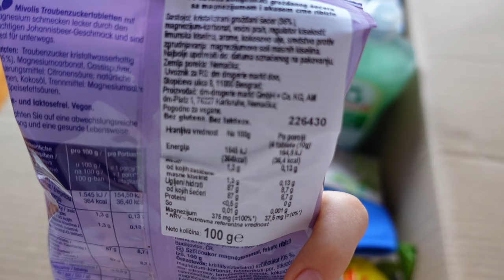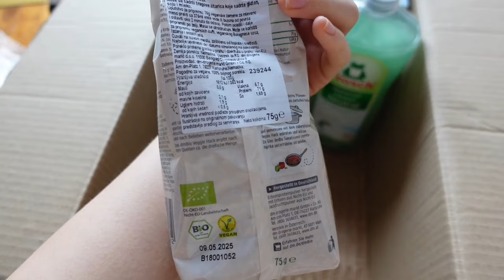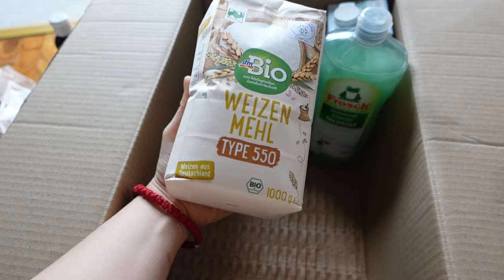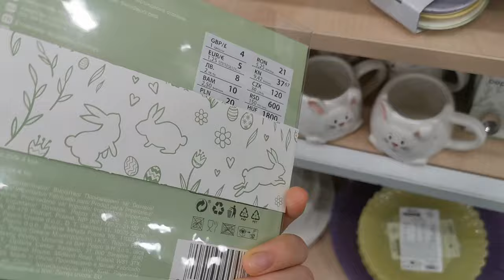najlepse krofne iz rerne, dm kupovina, bao buns, mochi🥰par dana sa mnom💕vlog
Potrebni sastojci za mochi
70g mochi brasna
1 kasicica meda
80g izblendanih i ispasiranih malina
60ml vode
6 kasika cokoladnog krema
i jos brasna po potrebi
Pomesati sve sastojke osim krema i kuvati na laganoj vatri 7,8 minuta ili dok se smesa ne pretvori u brasno.Skinuti sa vatre i mesiti par minuta na pobrasnjenoj radnoj povrsini.Podeliti na 6 dela i punti kremom.
Prijatno!
Potrebni sastojci za bao buns
380g brasna
4g praska za pecivo
5g suvog kvasca
35g meda
35g maslinovog ulja
200g tople vode
papir za pecenje isecen na kockice
Priprema
Pomesati kvasac,vodu i med,potom dodati ulje i prasak za pecivo,postepeno dodavati brasno i umesiti testo,ostaviti ga na toplom sat  i po vremena.Nakon sat i po  vremena rastanjiiti testo i premazati ga maslinovim uljem,izrezati testo casom i preklopiti ga i staviti na papir za pecenje.Staviti serpu sa vodom da prokuva pa staviti cediljku,potom bao bunse i poklopiti kuvati ih na srednjoj vatri 10-tak minuta.
Prijatnoooooo!
Potrebni sastojci za krofne
550g brasna
1 kasica soli
75 g kokosovog secera
150ml tople vode
30g svezeg kvasca
150g grckog jogurta
narendana korica jednog limuna
45ml maslinovog ulja
Priprema
Pomesati brasno i so.U drugoj ciniji pomesati vodu,kvasac i kokosov secer,dodati u brasno zajedno sa uljem i grckim jogurtom i koricom limuna.sve lepo sjediniti i umesiti meko testo koje se ne lepi za ruke 'Ostaviti na toplom oko sat vremena.Nakon sat vremena rastanjiti testo i izrezati krugove casom.Redjati krofnice na papir za pecenje i ostaviti da nadodje jos pola sata.Peci ih u zagrejanoj rerni 12-15 minuta.Ptremazati ih sa puterom oko 50g ce biti dovoljno i mesavinom kokosovog secera i cimeta(75g secera i 2 kasicice cimeta ili mesavine za medenjake.Puniti ih po zelji,
Prijatno!!